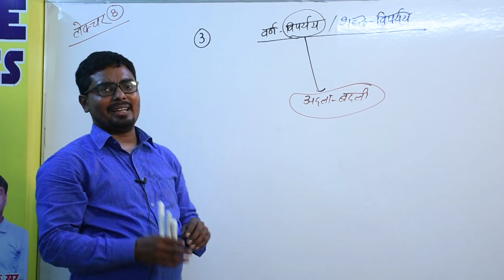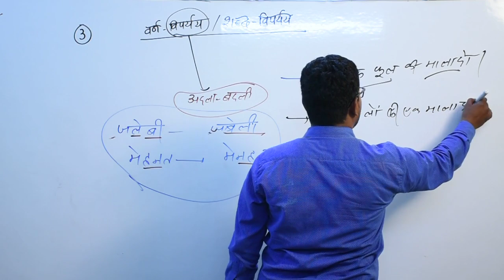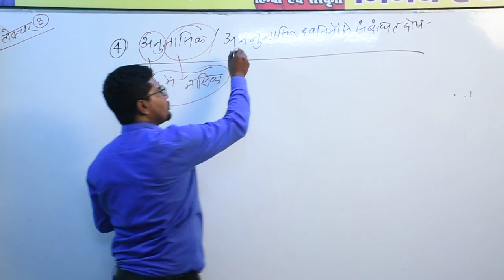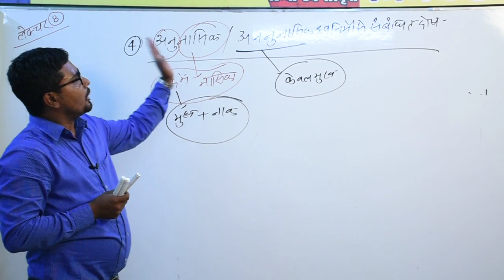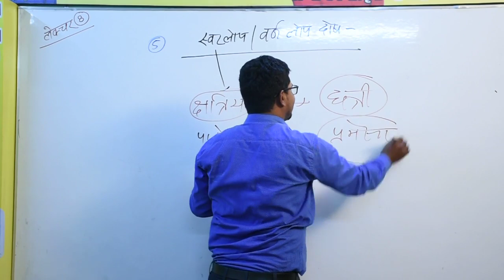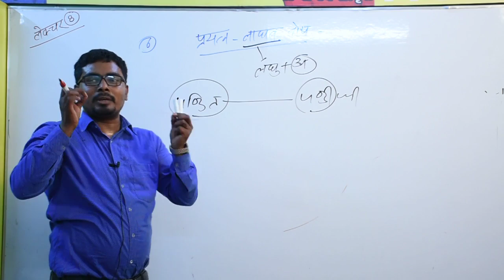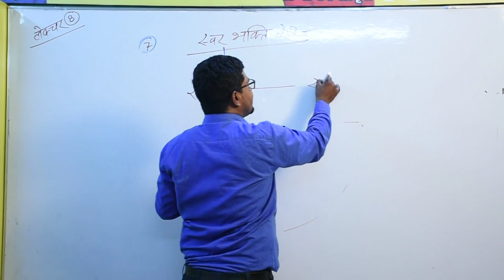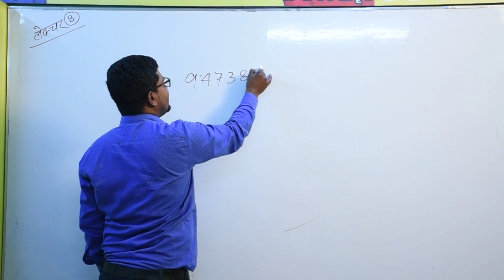CTET HINDI BHASHA SHIKHANभाषागत दोष LEC 8 BY ANSARI SIR..